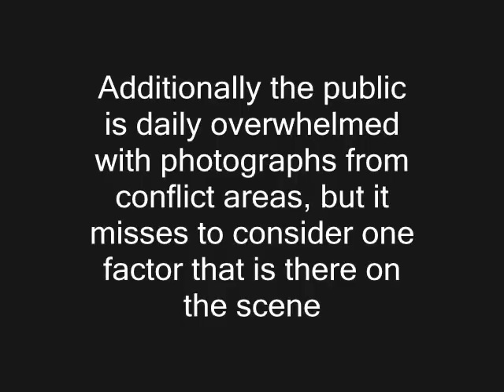killing a lie. the photo art of palestinian deception & propaganda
Ruben Salvadori was asked: One of your Artworks that represent you. Would you like to speak about it? Can you write a comment about it?

"I am in constant change and development for what concerns my identity as a photographer, and it is hard to say which of my works represents me in general. I think one work that maybe represents what I'm going through right now is a series of photos I called "Killing Drama" which is some sort of self criticism on photojournalism that helped me decide what I DO NOT want to be "when I grow up".

The media industry strictly requires dramatic images, forcing photojournalists to look for drama in their subjects and sometimes to add dramatization to the image itself even when the situation lacks of it. Additionally the public is daily overwhelmed with photographs from conflict areas, but it misses to consider one factor that is there on the scene: the photographer.

In this series I tried to break the taboo of the "invisible photographer" in order to include all factors in the scenario. This causes an elimination of the drama, showing the "behind the scenes" of how the image is produced.

I don't consider the quality of these specific photos to represent me, since the level is below my usual standards, but the content is a strong personal statement that made a lot of noise among the photojournalists in the area, raising many angry reactions. It is sad to see how the industry makes many colleagues opt for a publish-or-perish model that does not leave the time to think about how our own presence influences the events we witness and how our images are often over-dramatized in order to be considered by the media market.

We often deal with the world nastiest problems; we can't afford not to think."